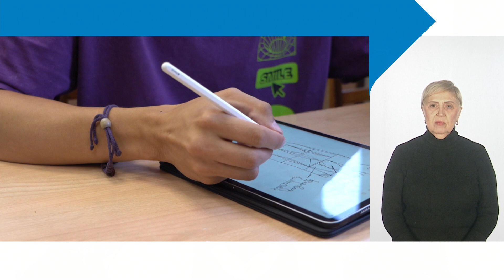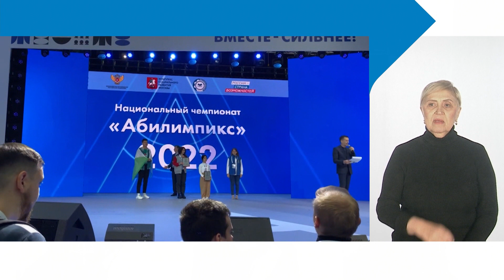«Не слышал, поэтому никого не слушал»: слабослышащий парень стал модельером / Сильные люди / с сурдо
Хабаровчанин Максим Вырупаев считает, что ограничения по слуху сделали безграничным его воображение. Находясь в собственном мире, он творил и создавал, не отвлекаясь на постороннее. Как итог - красота и творчество стали его профессией. Максим стал модельером. Но для этого ему пришлось научиться хорошо говорить: созданные изделия необходимо было презентовать. Вдохновляющая история Максима Вырупаева - в проекте «Хабаровск. Сильные люди»